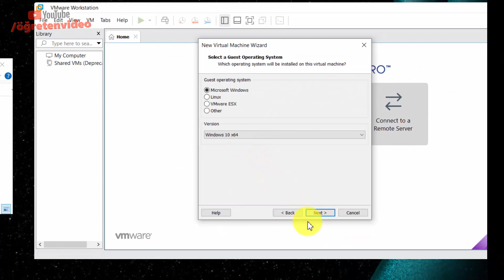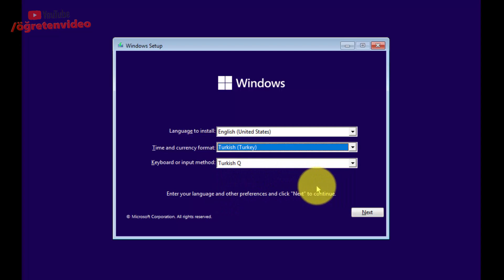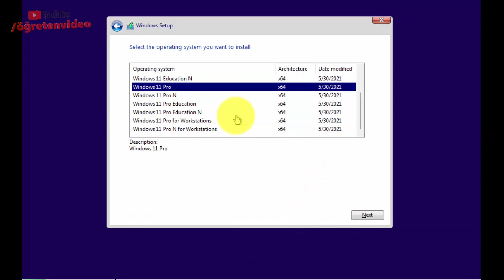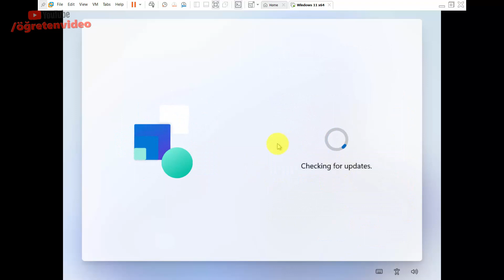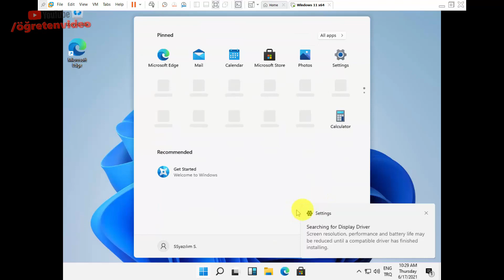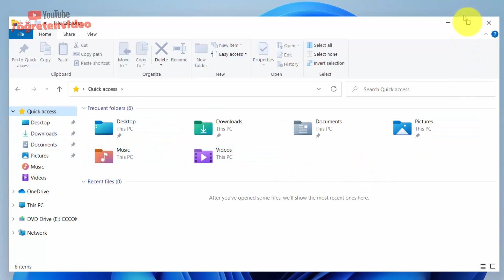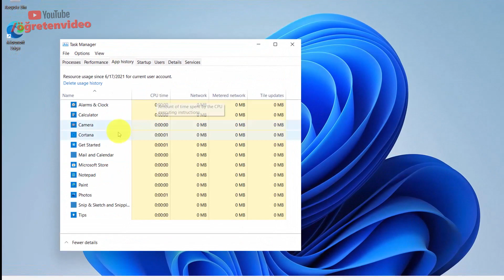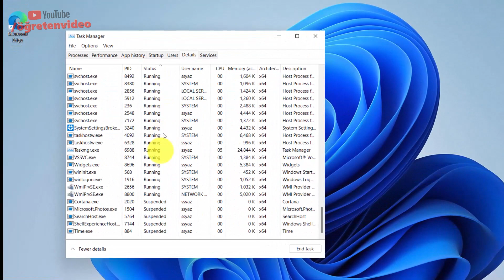Windows 11 VMware Kurulumu ! Yeni Windows 11 Tüm Özellikler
Microsoft'un 24 Haziran 2021 de tüm detaylarını duyuracağı yeni Windows yükseltmesi olan Windows 11 sızdırıldı haberlerinin ardından, internette ISO dosyalarına ulaşabilmek mümkün. VMware Workstation Windows 11 kurulumu ile yeni işletim sistemine yakından bir göz atalım. Windows 11 nasıl kurulur ve VMware Windows 11 kurma işlemi nasıl yapılır bir bakalım.

00:00 - Giriş
00:25 - VMware Ayarları ve ISO Seçimi
01:40 - Windows 11 Kurulumu
04:04 - Windows 11 Arayüzü
05:15 - Windows 11 File Explorer Yeni Özellik
05:33 - Windows 11 Masaüstü Ayırma
05:45 - Windows 11 Widget Özelliği
06:00 - Windows 11 Yine Edge ile Geliyor
06:30 - Windows 11 Bildirim Alanı
06:42 - Windows 11 Aygıt Yöneticisi ve Task Manager
07:12 - Windows 11 Office